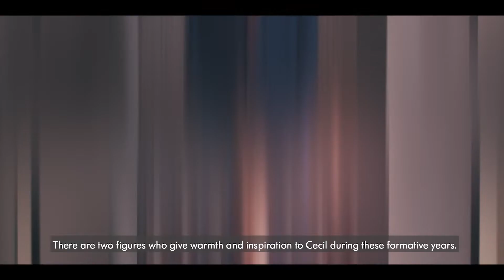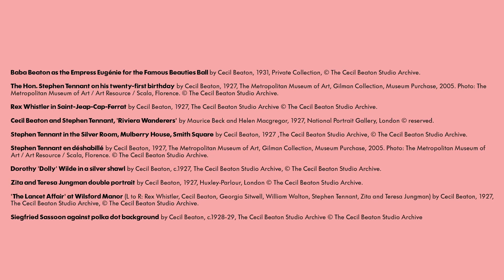Society at Play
Discover the glamorous and eccentric world of Cecil Beaton's Bright Young Things.